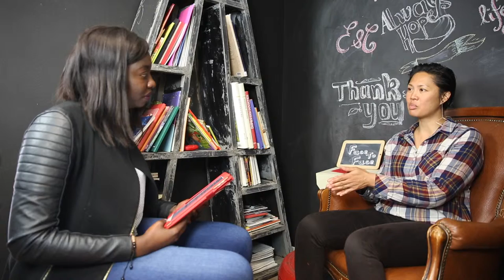FACE TO FACE AVEC BOULOMSOUK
Réalisatrice, productrice ou encore photographe, Boulomsouk Svadphaiphane  est loin d'avoir pour seules limites le monde de l'audiovisuel. Cette femme plurielle et engagée a fait de l'aliénation sociale et les femmes deux thématiques phares de son travail. De son arrivée du Laos à l'âge de 2 ans dans des conditions qu'elle nous détaille à ses projets à venir, Boulomsouk  nous dit tout (ou presque) dans ce Face To Face riche en apprentissage, mais aussi plein de bonheur :).